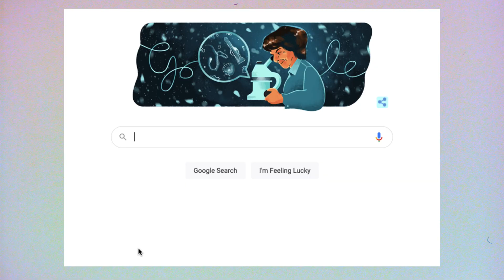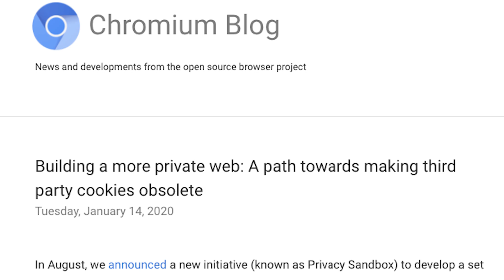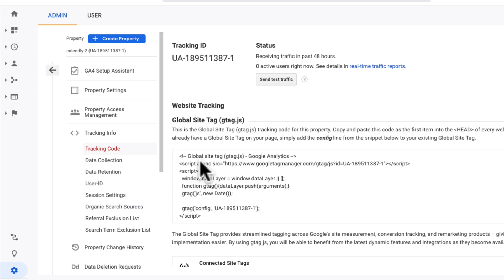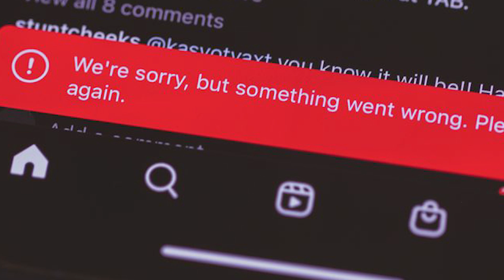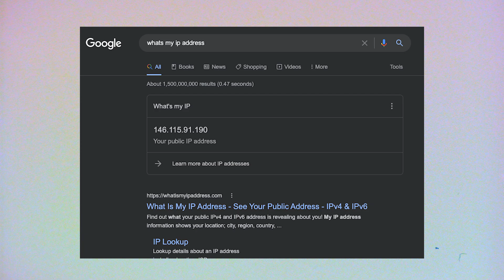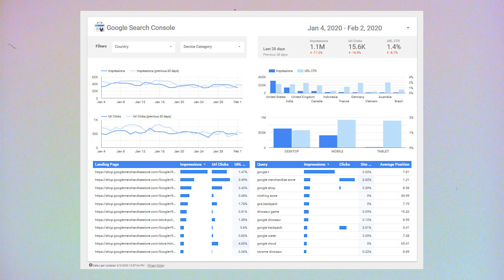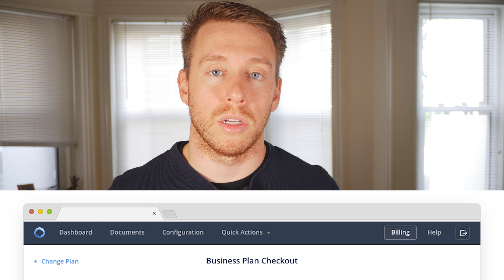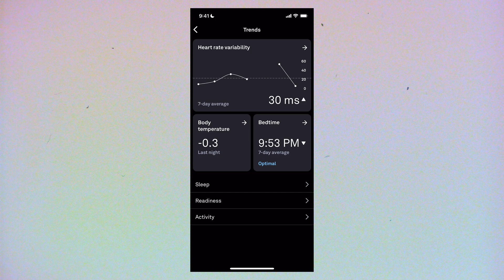The Genius of Apple's Stance on Privacy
Everything you need to know about how apps are tracking you.

Privacy and user data is a hot topic that is being debated heavily right now among tech companies and governing legal bodies because people are divided on how comfortable they are with the major tech titans knowing so much about their personal life. Well this video is going to go to into extreme detail around how companies are actually tracking and making use of your data. We cover what data they are actually capturing and how it being used to improve their business operations.

Intro: 0:00 - 1:15
My Experience: 1:15 - 1:38
Privacy War 1:38 - 1:57
Anti Tracking Services 1:57 - 2:20
GDPR/CCPA 2:20 - 2:42
Retargeting 2:42 - 4:15
Technical Explanation 4:15 - 5:15
Session Replay 5:15 - 6:30
Wire Tapping? 6:30 - 7:56
Types of Data 7:56 - 9:25
Data Usage 9:25 - 11:22
Blocked Data 11:22 - 12:36
Ethics 12:36 - 13:50
Rise of Analytics 13:50 - 15:00